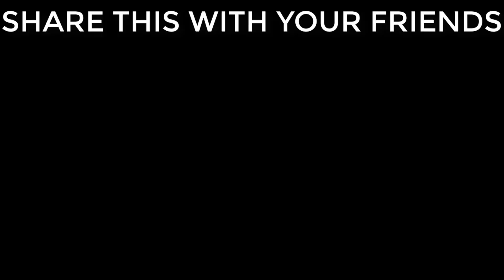🔥 ALL FLYING ROBOTS ALL OUT DAMAGE TOURNAMENT! || WAR ROBOTS WR COMPARISON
The Results were shocking that the ao Jun is still the best in damage output despite multiple flying robots getting released...
Of course in a normal match this wouldn't even matter but it's nice to know stuff...

🥇Members:-
Carlos Urbina
Mrbombabasticorboomtastic
Tavinho

(Here u can join my vids)

I would make more like this if you wants ;)
(JOIN TO PARTICIPATE IN THESE :)